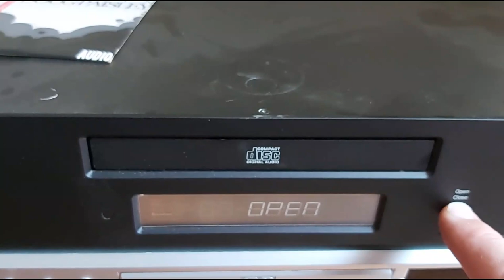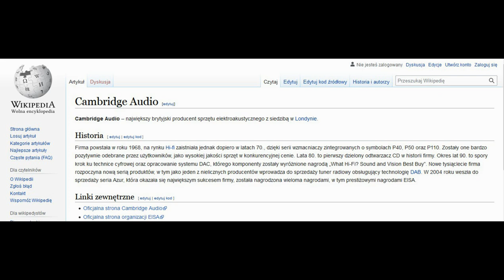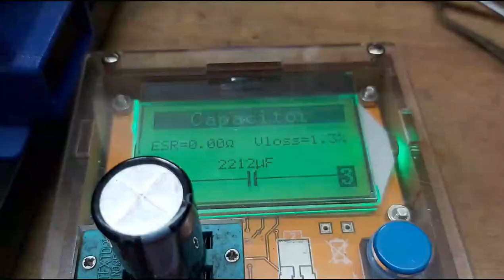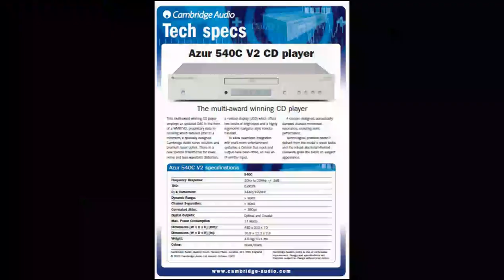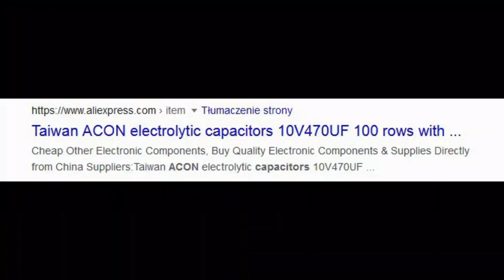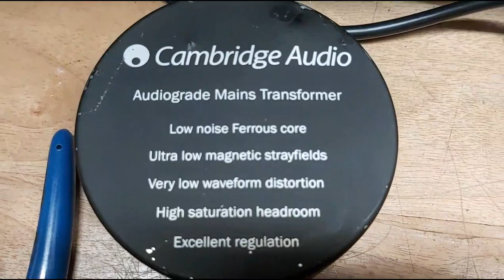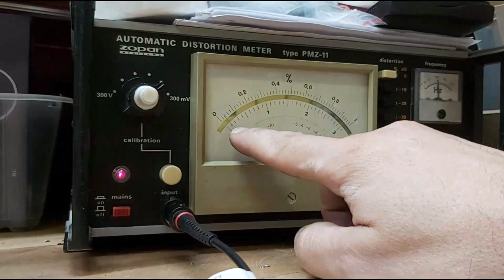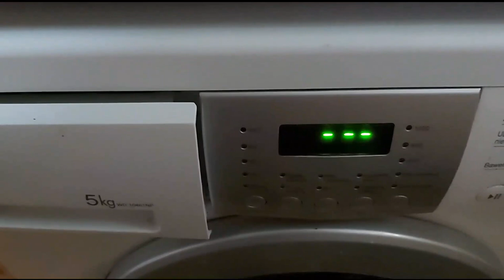Cambridge Audio Azur 540C - drobne naprawy (#150)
Uwaga: podczas pomiaru THD powiedziałem 56 setnych, a przecie miernik pokazuje 56 tysięcznych %, przepraszam. Pomiar zniekształceń: wskazania miernika zależą od kalibracji ale przede wszystkim od wzorcowania. Mój PMZ był wzorcowany generatorem 0,05% THD (zgodnie z jego instrukcją serwisową) więc zakładam, że wszystko co jest poniżej 0,05%  miernik pokazuje z dużym błędem. Można nawet przyjąć że to co jest poniżej 0,1% jest z 50% błędem. Ponadto wskazówka nie wychyla się nawet do 1/3 skali. Oznacza to, że jeśli CD ma mniejsze zniekształcenia miernik i tak pokaże 0,05%.

Drobne naprawy w odtwarzaczu mojego znajomego. Podjęte działania były w pełni zaakceptowane przez właściciela. Po tygodniu testów zdecydowałem się wyrzucić wytłumienie z puszki ekranującej i zalać to silikonem, bo buczenie było słyszalne nawet ze sporej odległości.
Pokazywane plansze są wyświetlane na tyle długo, że można zrobić pauzę i zapoznać się z treścią.

W Dodatku pokazuję Wam co może przydarzyć się pralce automatycznej, gdy proszek do prania dostanie się tam, gdzie nie trzeba.

Ciekawostka, opis znaleziony w sieci, ale chyba tyczy się wersji V2
"Odtwarzacz Azur 540C reprezentuje poziom wykonania i parametrów pozwalający mu konkurować nie tylko z bezpośrednimi rywalami, ale także ze znacznie droższą konkurencją.
Zawarta na pokładzie technologia zawiera na przykład najnowsze przetworniki 27/192 kHz Wolfsona WM 8740 które zawarte zostały także w konstrukcji starszego brata, 640C, zapewniając mu niezrównaną klarowność i przestrzenność brzmienia.
540C zawiera także najwyższej klasy transformator toroidalny aby zapewnić najniższe zniekształcenia i doskonały stosunek sygnału do szumu. Aby zagwarantować łatwe połączenie z systemem multi-room wyposażono go także w gniazda Multi-Room Control Bus.
W konstrukcji 540C uwzględniono specjalnie zamówiony serwomechanizm, transport i odpowiednie taktowanie gwarantujące niespotykanie niski jitter.
Jak każdy element rodziny Azur, 540C zamknięty został w specjalnej obudowie z jednej strony gwarantującej doskonałe tłumienie rezonansów, a z drugiej oferującej solidny, gruby, aluminiowy front.
Aby zapewnić łatwy dostęp do wszystkich funkcji odtwarzacza wyposażono go w pilota Azur Navigator o aluminiowym panelu frontowym."